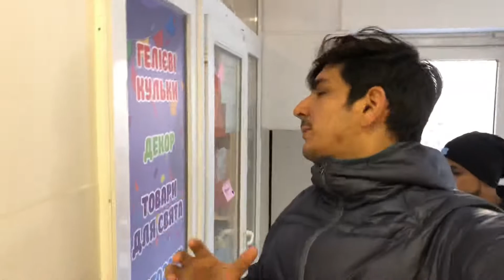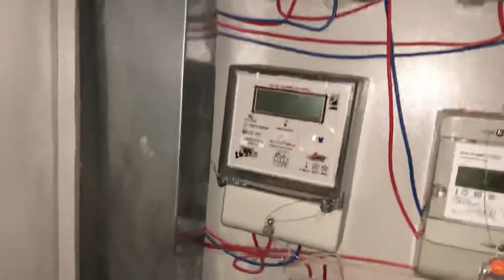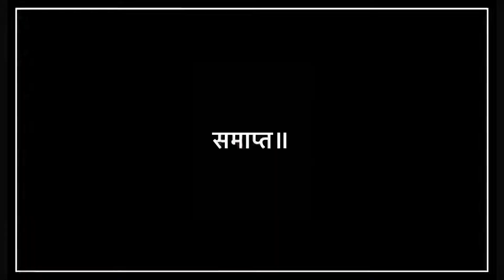Her Birthday Preparation + Celebration 🎉 Before going to INDIA 🇮🇳 || No WAR Vlog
Hello 👋

Vlog is about preparing for her birthday and celebration with all the family in 🇺🇦 before she leaves Ukraine!
Had a lot of fun with all the guys ! ☺️

For contact !